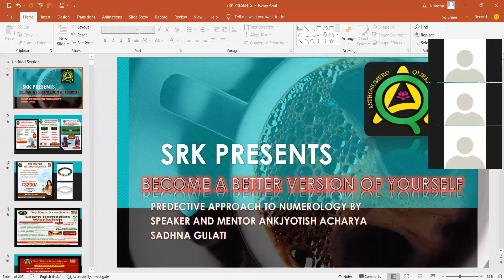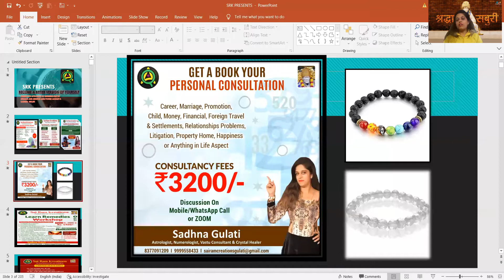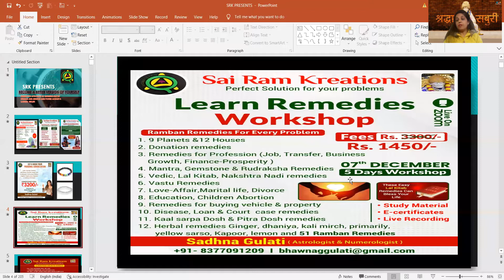Money and Health Remedies webinar held on 2nd december